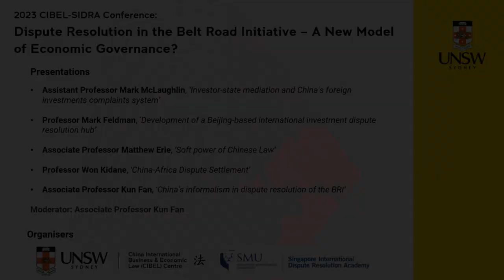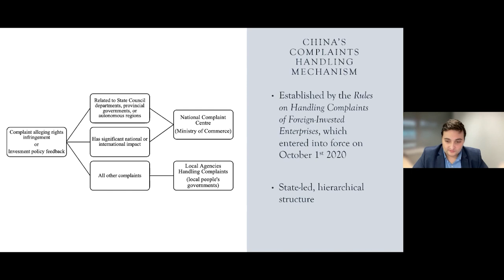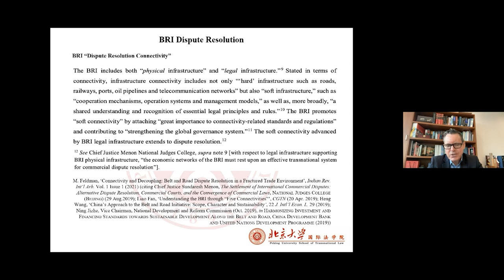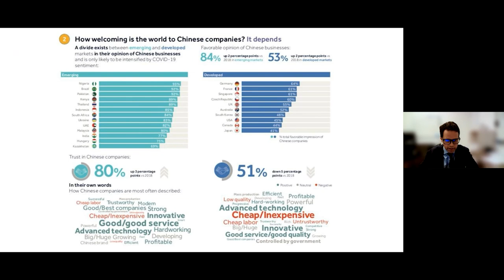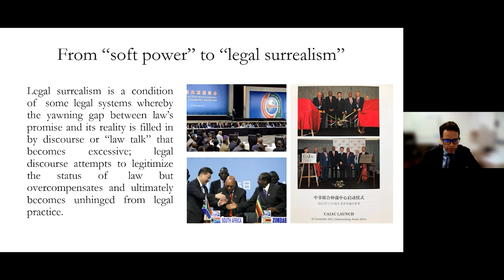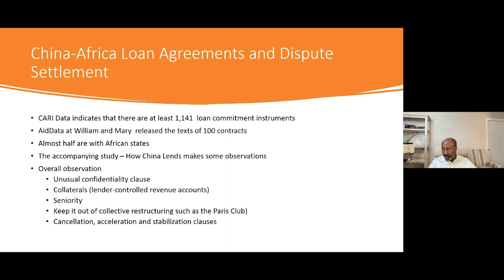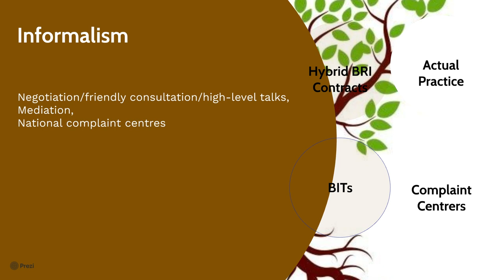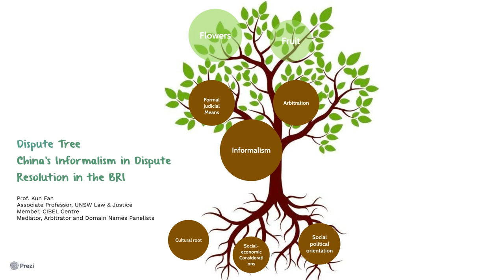2023 CIBEL-SIDRA Conference: Dispute Resolution in the Belt Road Initiative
This online conference saw 5 global experts participate in an important and informative discussion surrounding Dispute Resolution in the Belt Road Initiative - A New Model of Economic Governance?

Assistant Professor Mark Mclaughlin from the Singapore International Dispute Resolution Academy, Professor Mark Feldman of Peking University, Associate Professor Matthew Erie of University of Oxford, Professor Won Kidane from Seattle University, and UNSW CIBEL Member Associate Professor Kun Fan discussed China's new model of transnational economic governance, their role in dispute resolution, and more.